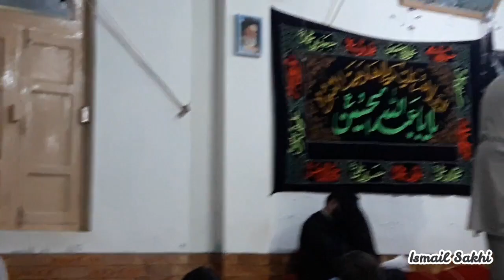Pashtu Rubayi - Zakir Zaidan Ali and Zakir Kiban Ali Hassan khel Ashra e 2018